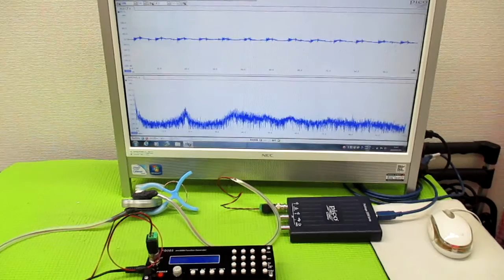メガヘルツの超音波発振制御プローブ